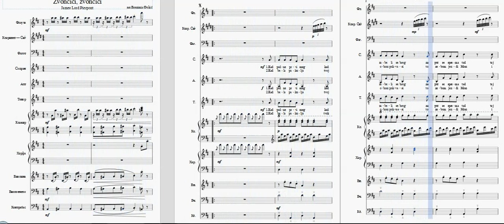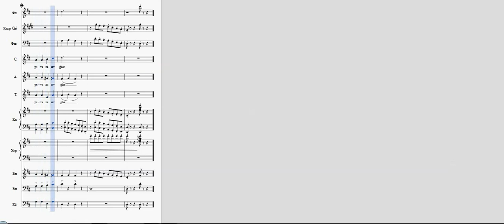Zvončići (ar. Branimir Đokić)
Aranžman nastao na seminaru "Muzika uz pomoć računara" (decembar 2018)